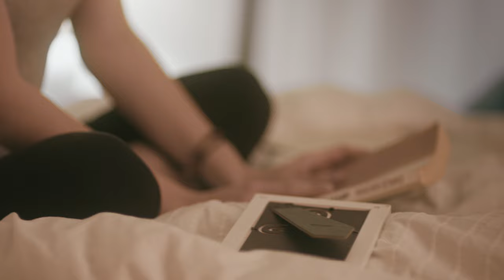Sara Niemietz - Out of Order - Official Music Video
I'm so very excited to share this new video with you!

"Out of Order" is from my newest EP "Fountain and Vine."  If you like what you hear, please like/fav/comment/share!!

Credits:
Music/Lyrics: Sara Niemietz
Director: Sacha Smith
Executive Producer: W.G. Snuffy Walden
Cinematographer: Derek James Robinson
1st AC: Minami Moriyama
Consulting Producer: Julien Garros
MakeUp & Hair: Sara Seward
Editor: David Pleiss
Assistant Editor: Kelli Blair
Colorist: Kristy Navarro
Color House: Ntropic
Camera Company: Robot Heart
Production Company: Tourmaline Pictures

LINKS
Sara: